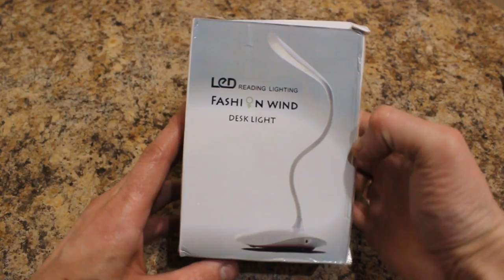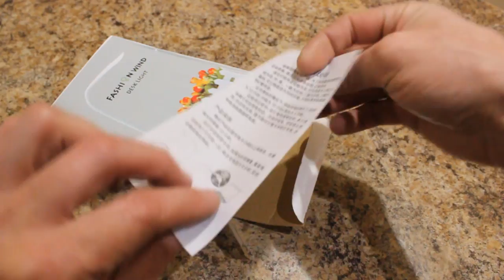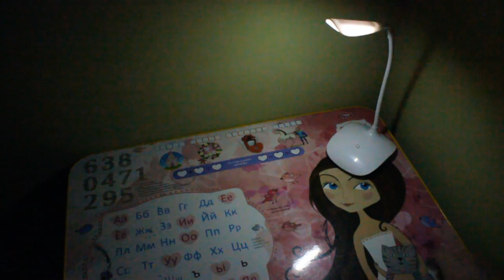Лампа настольная LED с аккумулятором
Настольная LED лампа с аккумулятором
Характеристики из сайта:
вход: DC 5 В/500MA
мощность: - 1.6 Вт
яркость: 650LX
базовый размер: 113x100x28 мм
высота: 30 см
зарядка длина кабеля: 95 см
цвет: Белый,
вес: 182 г
вес упаковки: 202 г

пакет включает:
1 х СВЕТОДИОДНАЯ Настольная Лампа
1 х USB Кабель